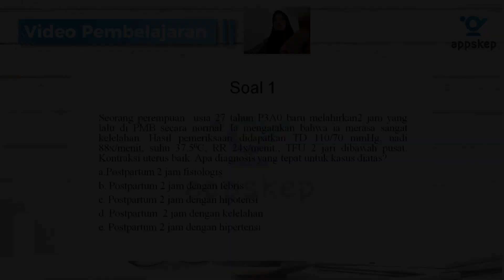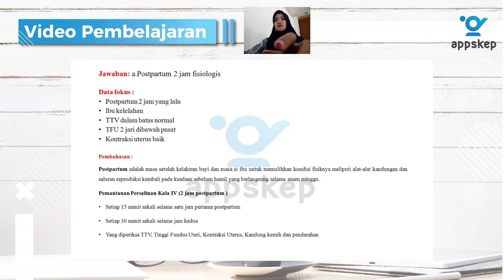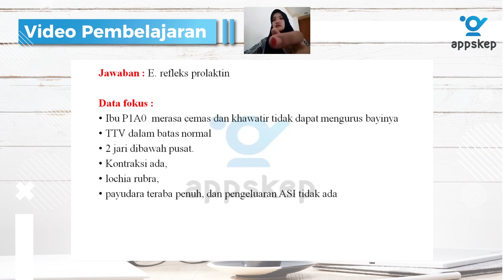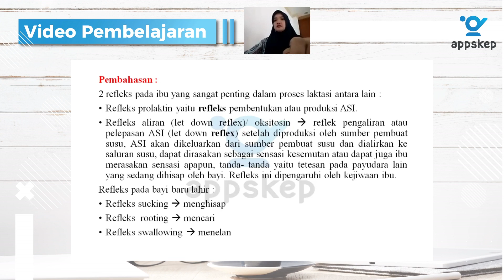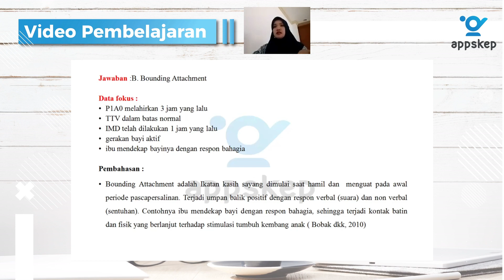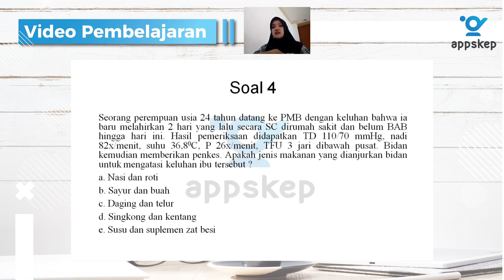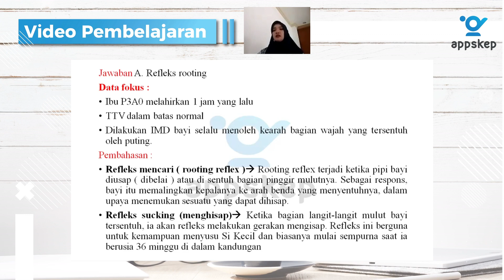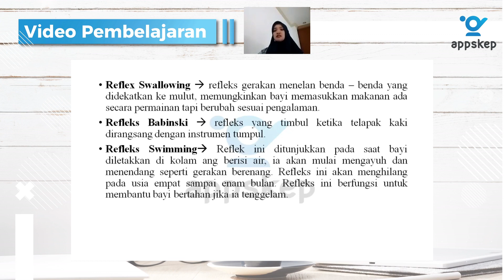PEMBAHASAN SOAL YANG BERPOTENSI KELUAR UKOM KEBIDANAN (EPISODE 3)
Selamat menikmati video pembahasan soal Appskep kali ini.

Pada video ini kita akan membahas soal-soal yang berpotensi keluar dalam UKOM D3 kebidanan..